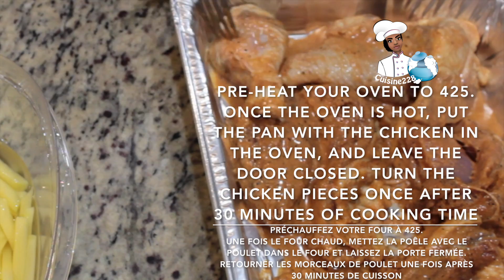Paprika Yogurt Baked Chicken || Poulet braisé au four au paprika et au yogourt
Hi everyone,
I love your feedbacks. What recipe should I try next? I love trying new recipes: African , Caribbean and Southern recipes. Thank you, I really appreciate your love and support.

J'aime tes retours. Quelle recette dois-je essayer ensuite? J'adore essayer de nouvelles recettes: recettes africaines, caribéennes et méridionales. Merci, j'apprécie vraiment votre amour et votre soutien.
Vous appelez également visiter mon blog " pour la liste des ingrédients, des recettes étape par étape et à la fois français et anglais.